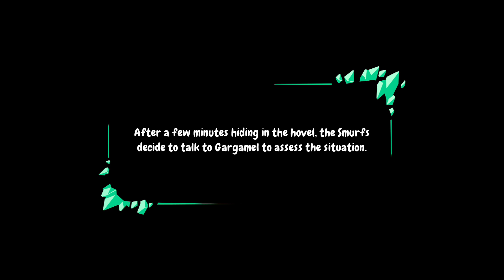The Smurfs 2 Prisoner Of The Green Stone Episode 1 In Pursuit Of Stolas And Boss Battle Gameplay